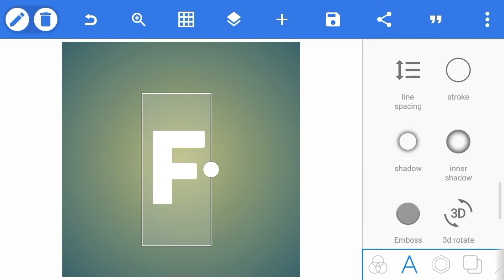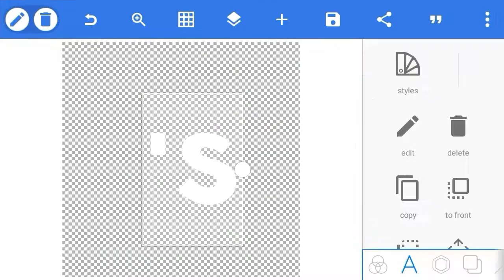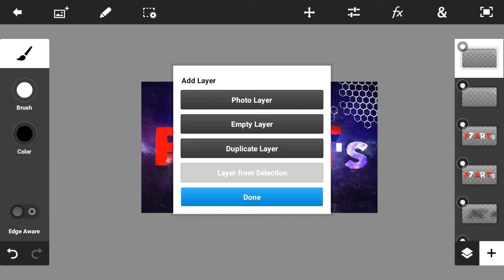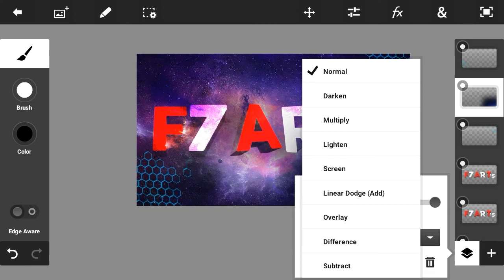HOW TO MAKE C4D STYLE 3D TEXT ON ANDROID (PS TOUCH + PIXEL LAB )